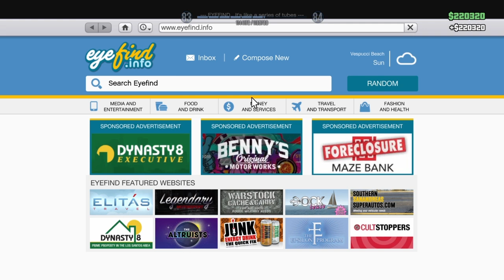Gta getting high while selling weed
Selling weed